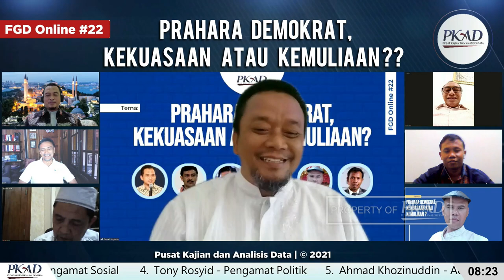Andi Alfian Mallarangeng - FGD #22 : Prahara Demokrat, Kekuasaan atau Kemuliaan ?